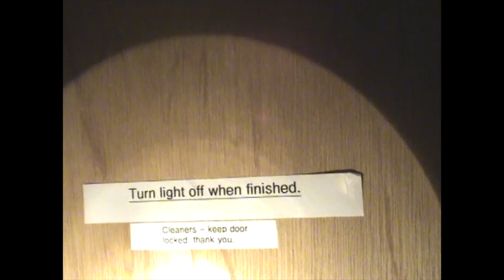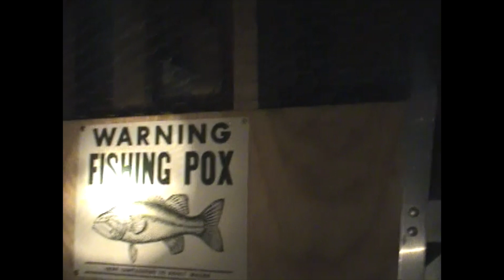quinn fable used to vlog too... fable family vacation footage martha's vineyard 2004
this was when Quinn fable took over the vlogging and we directed our own horror short film. lol this was our family summer vacation in Martha's Vineyard -- we used to go every summer. I'm so glad I have some of this documented to have forever!

EQUIPMENT ::
VLOG CAMERA

OUTFIT ::

FILMED ::

SONG ::